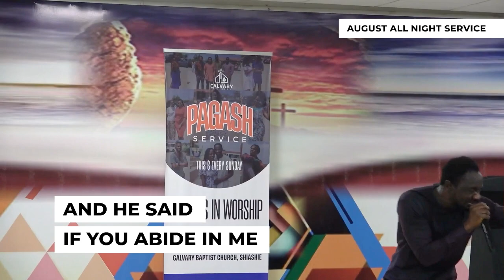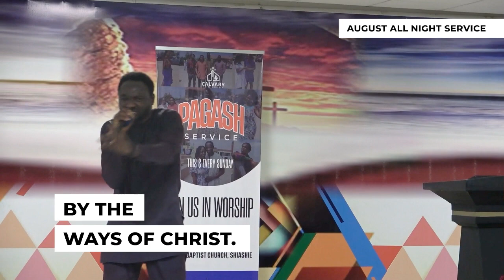Except from August All Night Service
Join us this Friday for our September All Night Service.